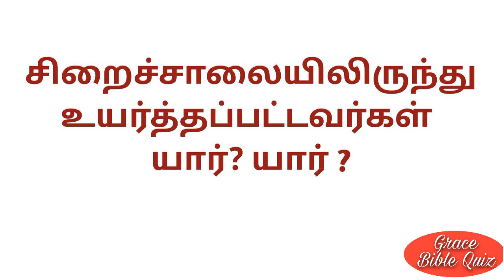இன்றைய வேதாகம கேள்வி-24| ஒரு கேள்வி பல பதில்கள்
ஒரு கேள்வி பல பதில்கள்
Vedha vina
Bible quiz in Tamil
Bible quiz